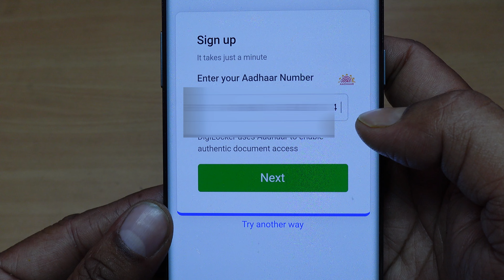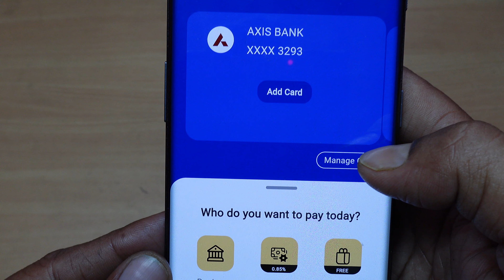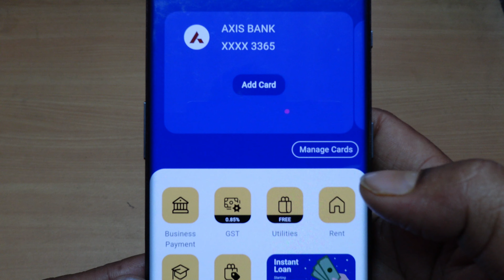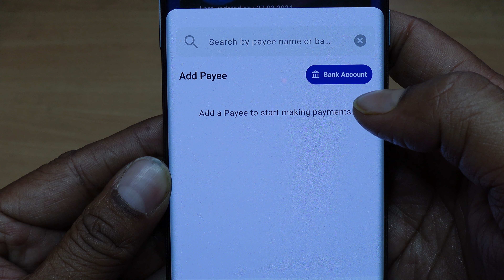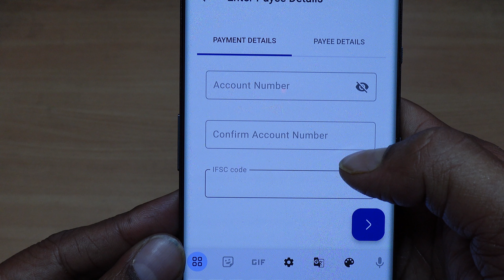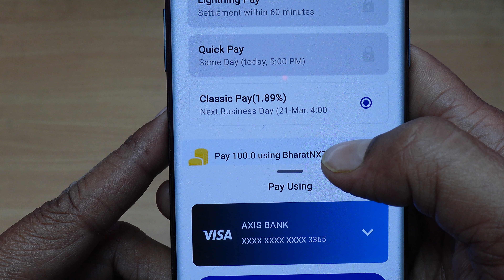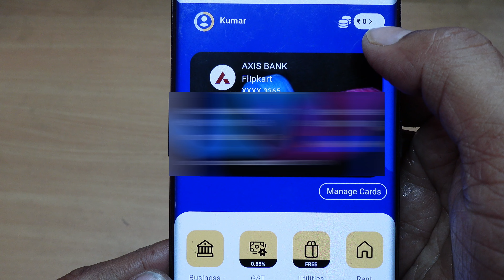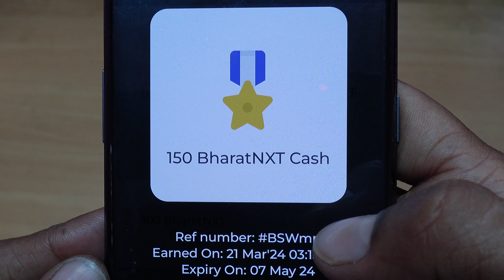Credit Card to Bank Account Money Transfer 2024 | Credit Card To Bank Account Money Transfer Free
credit card to bank account money transfer free 2024
Credit Card to Bank Account Money Transfer 2024
Transfer Money From Credit Card to Bank Account 2024
credit card to bank account money transfer phonepe
credit card to bank account money transfer bangladesh